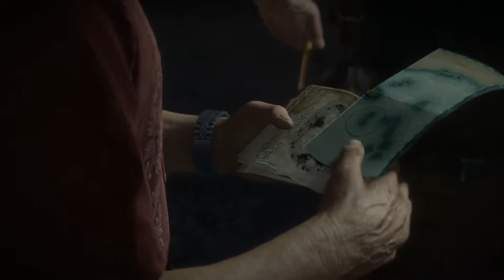PS5 Uncharted 4 Walkthrough ep 15